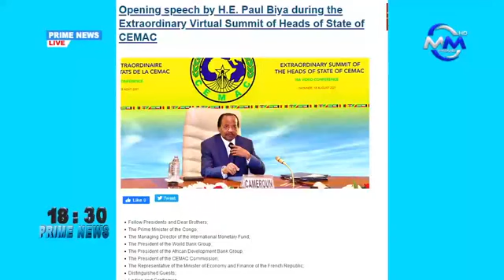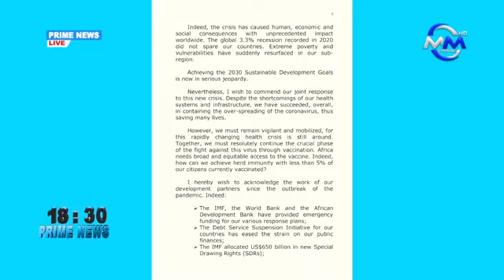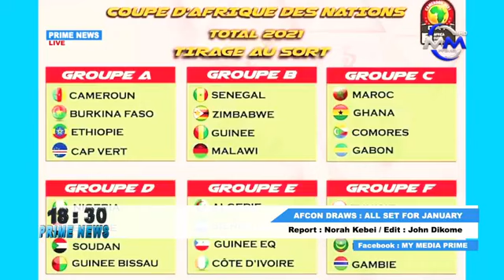The 18.30 News - Wednesday 18 August 2021